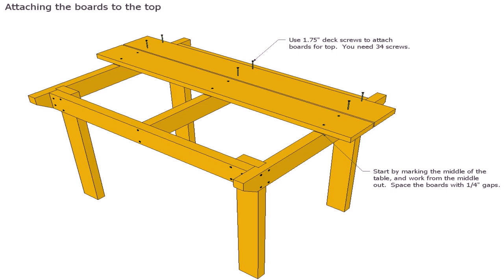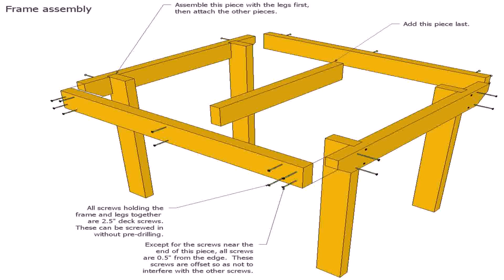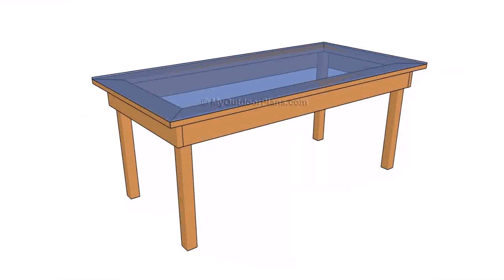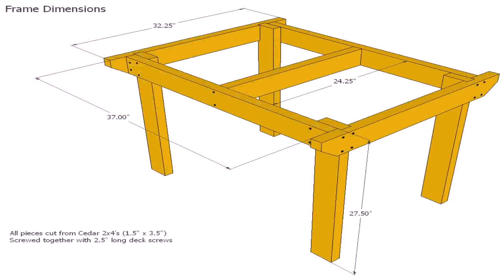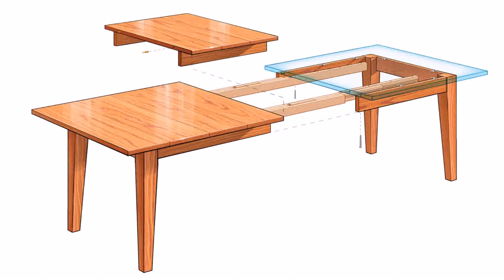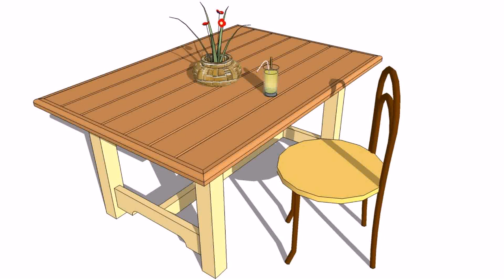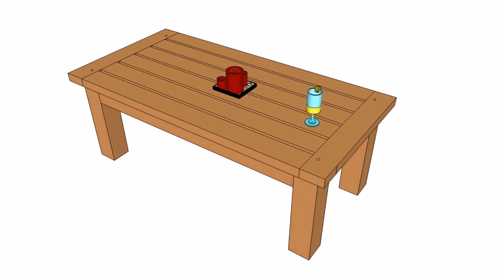Patio Table Plans Wood - DaddyGif.com (see description)